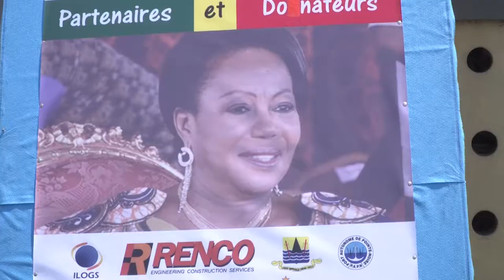DON DES KITS D'ALIMENTS AUX PERSONNES DU 3ème AGE PAR LA FONDATION CONGO ASSISTANCE